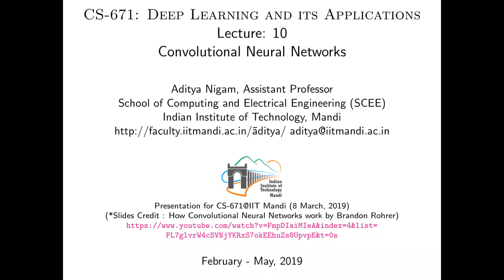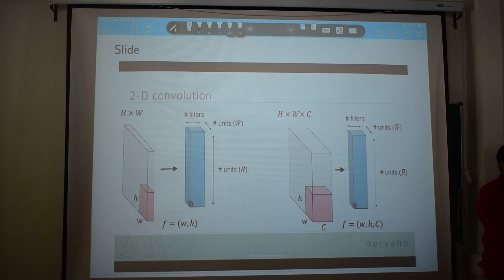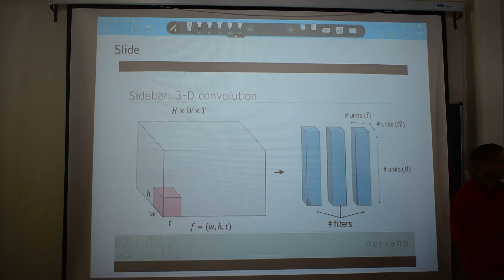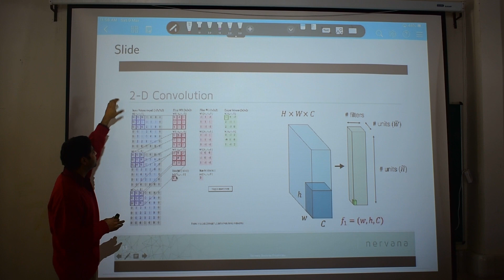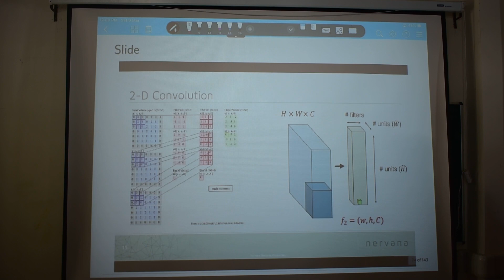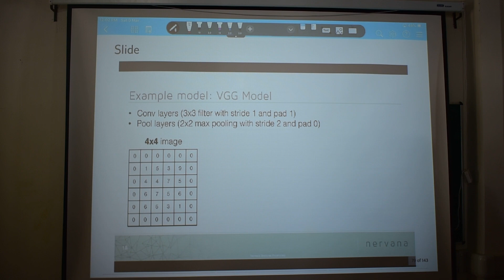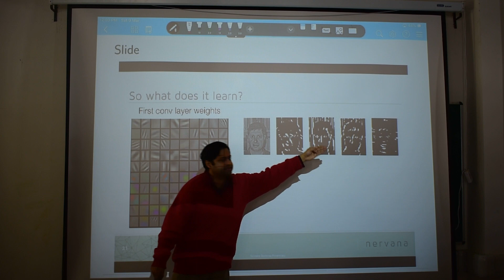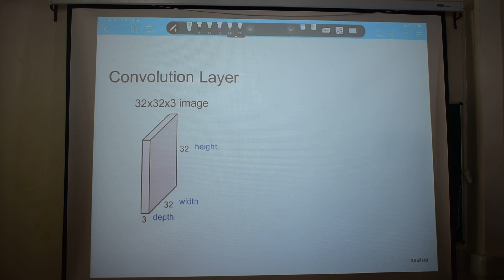CS671_Topic-10 (PART-E): Convolutional Neural Networks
Content:
[1] 3D Convolution [01:18]
[2] Visualization [07:38]